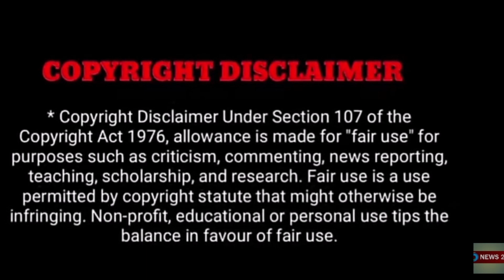அஜித், சூர்யா பட வசூலை அடித்து நொறுக்கிய பிரதீப் ரங்கநாதன்.. 100 கோடியை நெருங்கும் லவ் டுடே